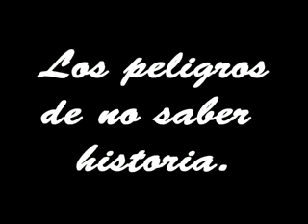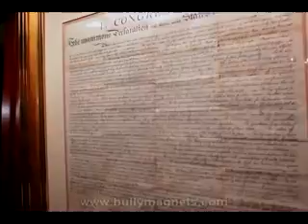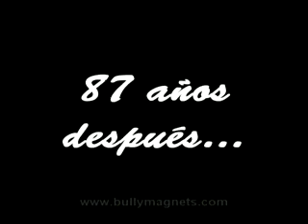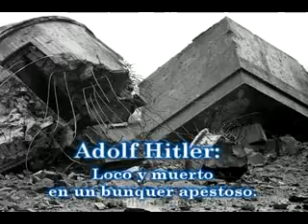Los peligros de no saber historia - Leonardo Trento - Bully Magnets - Historia Documental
El Dr. Leonardo Trento hace una breve reflexión de lo peligroso que puede ser no conocer la historia y el aciago fin que le espera a todos los ignorantes.

Conozcamos grandes errores que pueden cometer historiadores y estudiantes al momento de pensar sobre la Historia, sus personajes y acontecimientos.